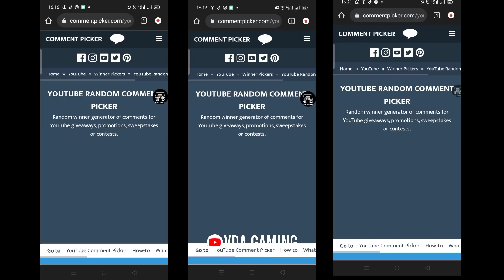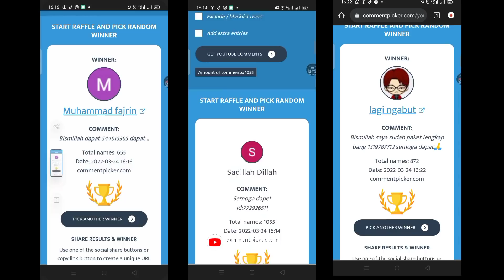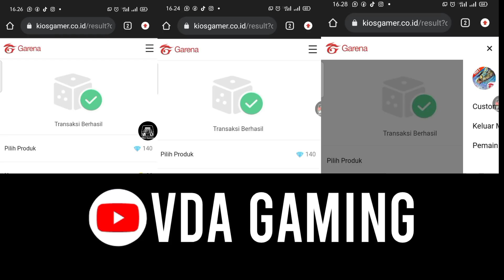BOCORAN FF !! EVENT TERBARU, BUNDLE BTS GRATIS, BONUS TOP UP, EMOTE, CELANA ANGEL MERAH, EVENT BTS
cara mendapatkan bundle bts free fire gratis
bonus top up besok free fire terbaru 2022

VDA Gaming

          - KineMaster Pro
          - Picsay Pro
          - Stick it